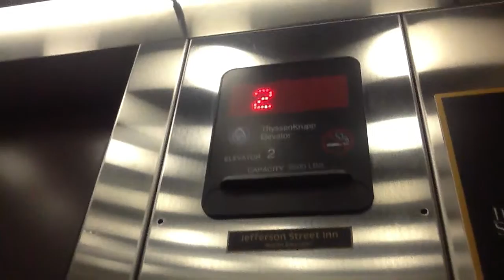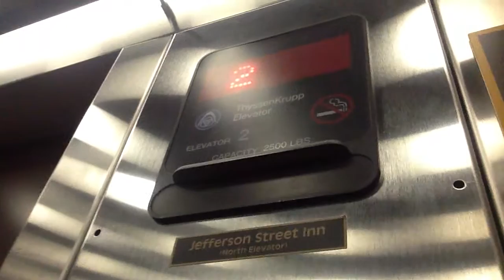ThyssenKrupp Mezzanine Hydraulic Elevator #2 @ Jefferson Street Inn Wausau WI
This elevator has a rear door. It leads to the kitchen.